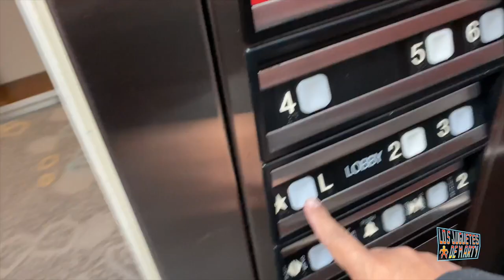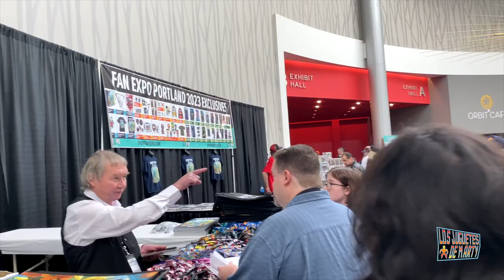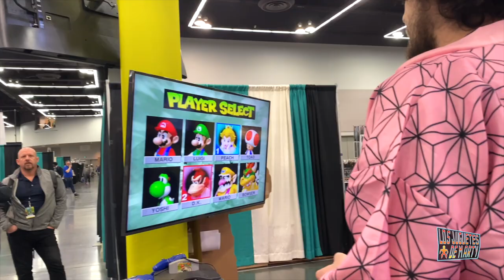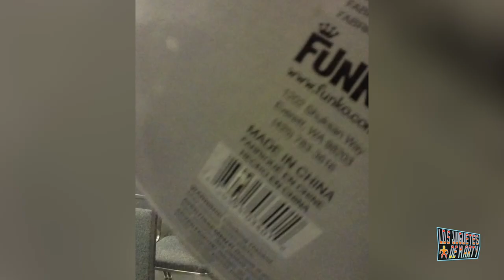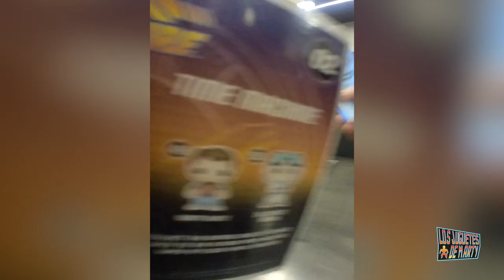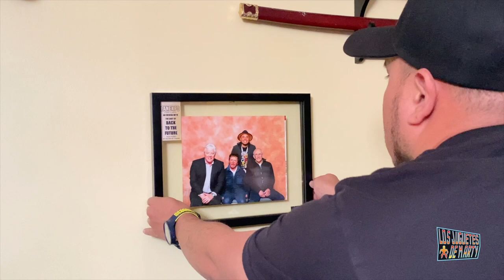CONOCI AL ELENCO DE VOLVER AL FUTURO!!!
Tuve una de las experiencias mas increibles de mi vida en el Fan Expo Portland 2023!!!